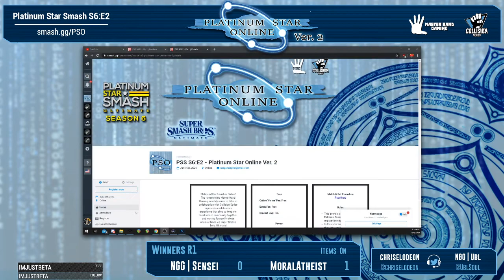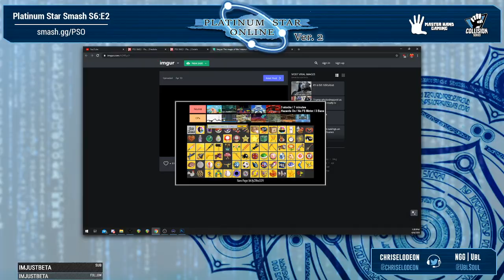PSO v2 - Items On - NGG | Sensei (Joker) vs MoralAtheist (Joker) - Winners R1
06.06.20 - Platinum Star Smash Season 6 Episode 2 - Platinum Star Online - Wifi Monthly
Tournament organized by MHG & Collision Series